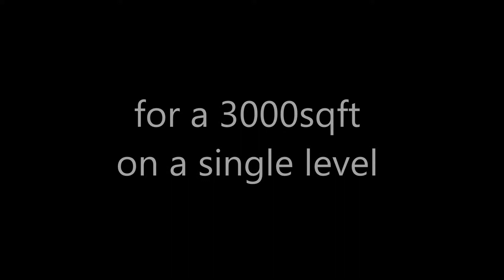my movie teaser trailer 22